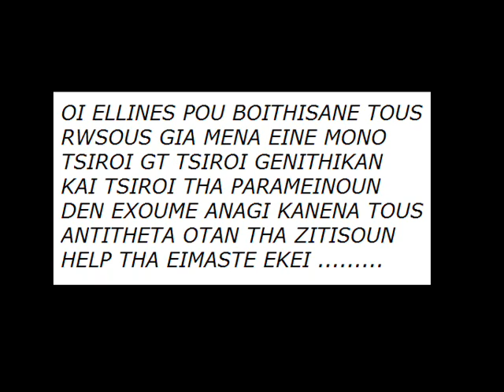makedonomaxoi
Bishop in siege